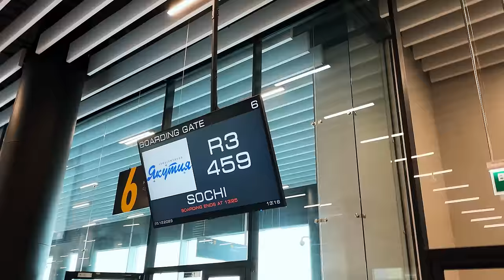Красная поляна 2024: лавина, ручей смерти и фрирайд в лесу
Привет, друзья! Вас приветствует Алексей Соболев. Сегодня я приглашаю вас открыть сезон на Красной поляне вместе со мной! В этом видео я покажу вам замечательное жилье, которое я снял на время нашего катания в Сочи. После этого мы отправимся прямиком на склон и будем одними из первых спускаться по южным и северным склонам.

На второй день у нас случилась удача, ведь выпало множество пухлого снега. Мы сразу решили воспользоваться этой возможностью и отправились раскатывать нетронутые места во фрирайде. Вас ожидают различные приключения: и ручей смерти, и захватывающие спуски с Альпики. А ещё я расскажу вам, как случилось, что я попал в лавину и как мне удалось выбраться из опасной ситуации.

В этом видео вы также узнаете полезные советы и рекомендации о том, как избегать попадания в ловушки из снега, особенно когда занимаетесь фрирайдом. Будет много интересной информации, которая поможет вам с повышением безопасности в горах.

Таймкоды:
00:00-03:59 Обзор жилья
04:00-06:58 Первые спуски южный склон Роза хутор
6:58-09:10 ЧП с Машей
9:11-10:56 Катание в прошлом году
10:57-12:38 Южные склоны Роза хутор
12:39-20:47 Опасное катание на северных склонах
20:48-21:54 Спуски на Альпике
21:55-29:59 Спуск по ручью cмeрти